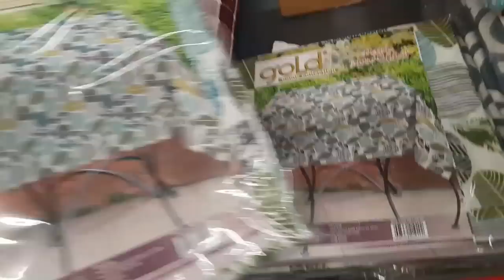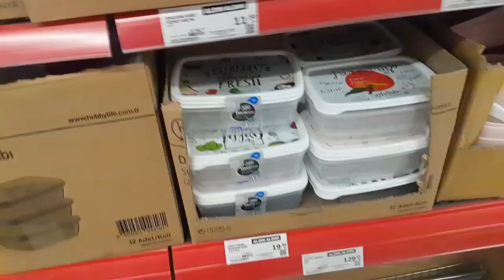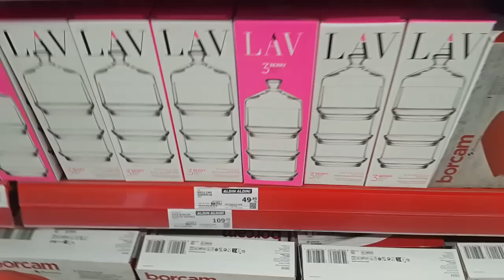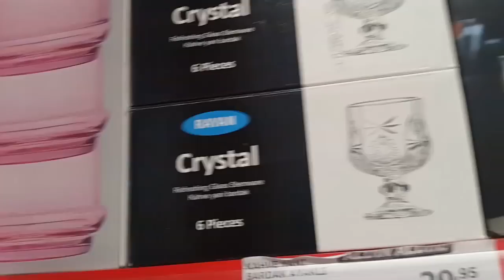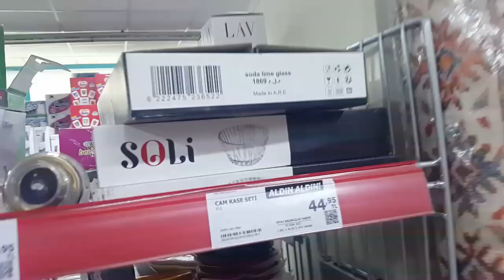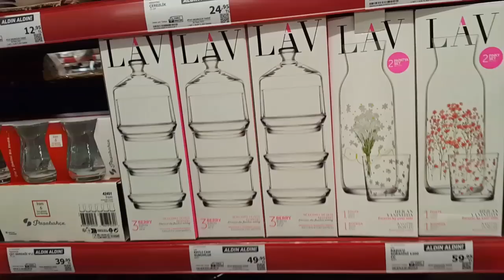A101 AKTÜEL ÜRÜNLER 22 HAZİRAN 2023